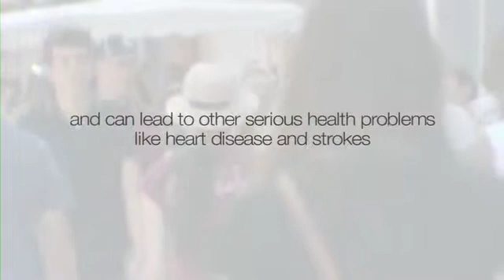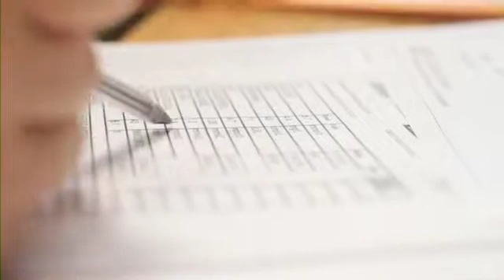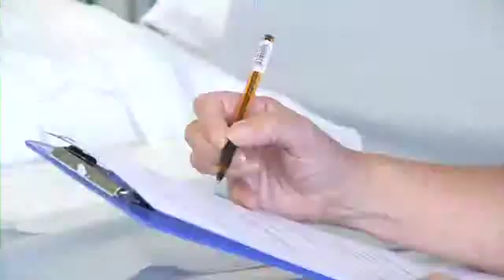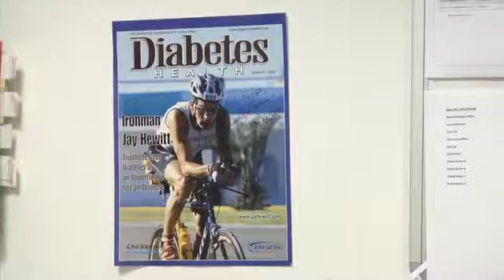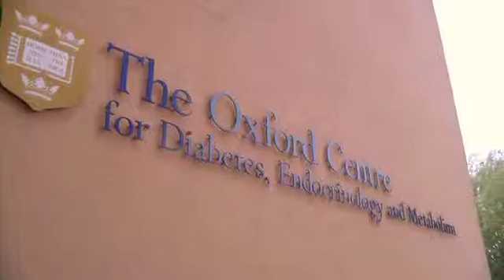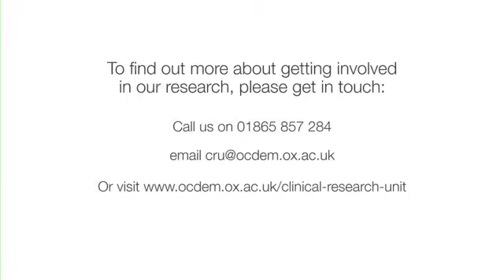Diabetes trial at the Oxford Centre for Diabetes, Endocrinology & Metabolism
This video from the Diabetes Trial Unit (DTU) at the Oxford Centre for Diabetes Endocrinology and Metabolism (OCDEM) features DTU Deputy Director Dr Angelyn Bethel and research nurse Sarah White encoraging people to take part in clinical trials and get involved with research at OCDEM. Produced with local film company Nice Tree Films, the video also features Cindy Brown, who took part in one of DTU's research studies after reading an article appealing for participants in the Oxford Mail.  She describes her experience, why she took part, and encourages others to do the same.